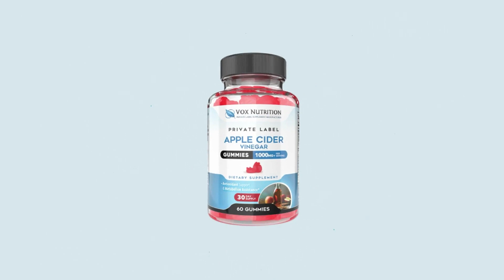Why You Should Sell Private Label Apple Cider Vinegar Gummies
Gummies are the leading form of sales for Apple Cider Vinegar supplements with expectations of the market to exhibit a growth rate (CAGR) of 8.4% during 2023 to 2028.

Learn more about the benefits and reasons why you should sell our private-label Apple Cider Vinegar Gummy supplement

Vox Nutrition is a premier supplement manufacturer of private-label and custom supplements. We work with the industry's top supplement sellers looking to build and grow their own brands with the highest quality and most popular supplements within the industry.

We offer the following services:
- Private Label Supplement Manufacturing
- Contract Manufacturing Services
- Supplement Formulation
- Ingredient Blending
- Encapsulation
- Bottling Services
- Labeling & Design Services
- Research & Development

We are an FDA-registered and CGMP-certified facility that adheres to the highest standards in the industry.

You can learn more about Vox Nutrition on our website and by following us on our different social media platforms: